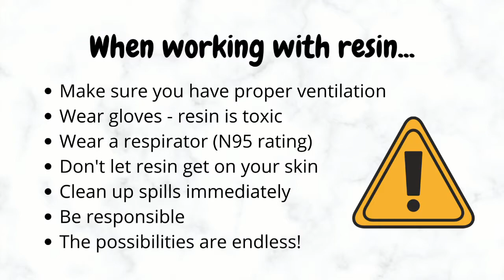How to Make Resin🌹Flower Necklaces🌷| Full Process Video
A full process video on how to make resin flower necklaces using pendants.

Spoods 'n' Dudes

This video is about: resin necklaces, flower necklaces, resin necklace, flower necklace, necklace making, necklace tutorial, how to make resin necklace, how to make resin flower necklace, how to make flower necklace, how to make jewelry, how to make jewellery, how to videos, necklace tutorial, flower necklace tutorial, how to resin, arts and crafts, art and craft, resin art, resin pour, resin demold, satisfying videos, educational videos, resin videos, viral videos, tiktok tutorials, tiktok compilations